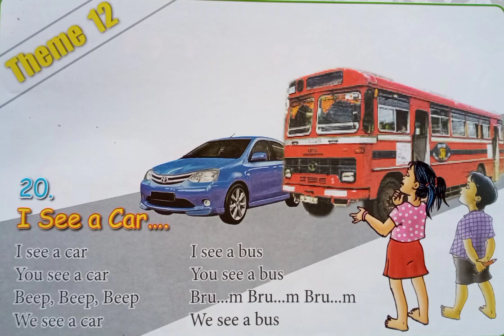Grade. 1 English song ( i see a car...) ( 20)